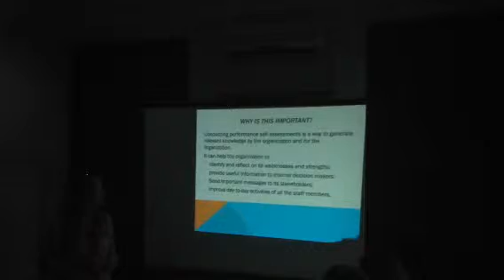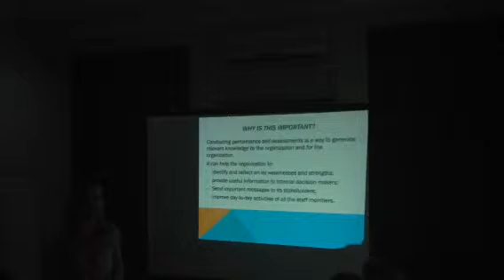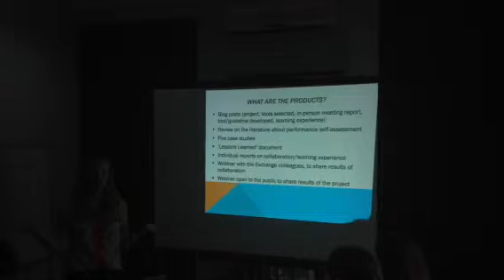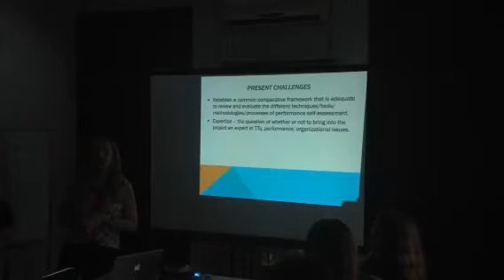Performance Assessment team - The On Think Tanks Exchange